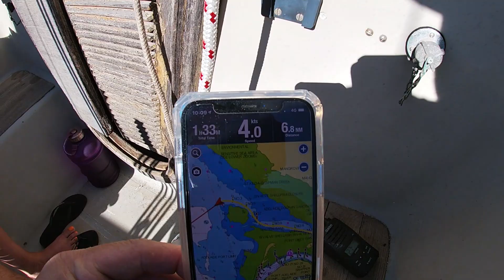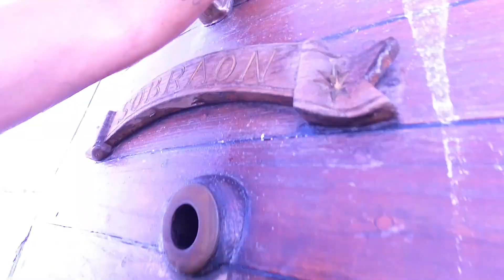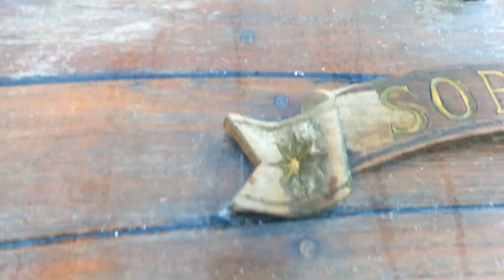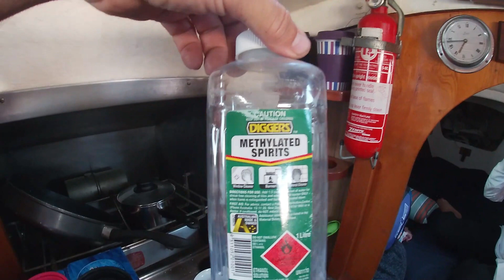Good Friday Engine Fail Sail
Its Easter long weekend and we planned on sailing to Port Vincent and stay the night and then sail home the following day, but things don't go to plan as we have engine failure while adrift on the ocean.

Newbie wannabe pirates invest in a few boats, we have a Mirror Dinghy, Bruce Roberts 34, Top Hat 25 Mk1, Timber Hull 23 Alan Rice, and a 14 foot Catamaran which we are repairing, sailing around going on adventures.
We are based in Adelaide, South Australia and are new to sailing so we are learning as we go, what an amazing ride stay tuned as we get up to mischief, have a laugh and go on some crazy adventures.
We also do some camping and water skiing on the Murray River and kayaking through the Port Adelaide mangroves.